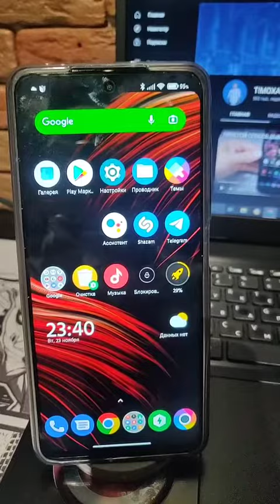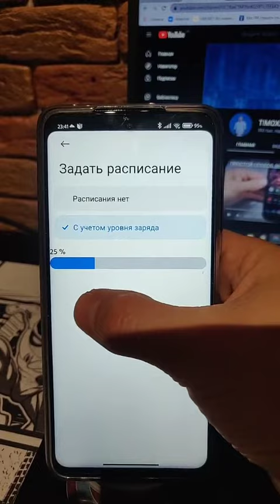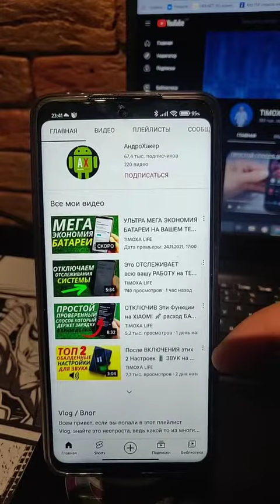Ультра Мега экономия батареи👨‍🏭